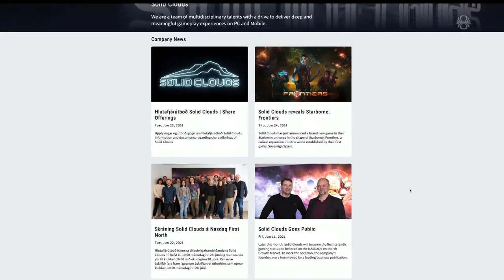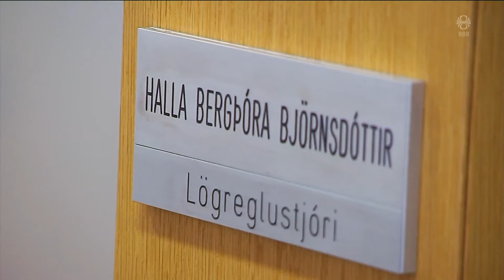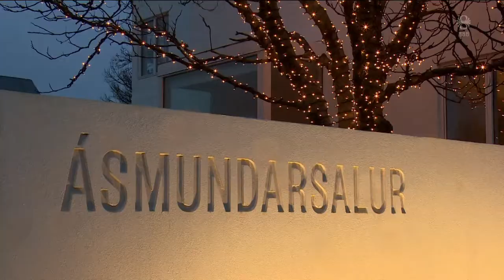Fréttir - 29. jún 2021